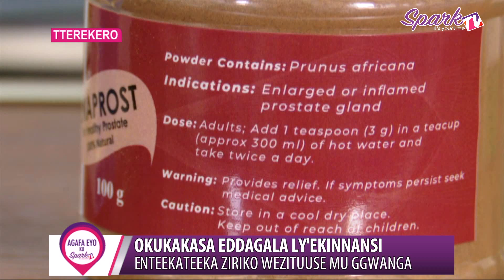Gavumenti esabiddwa okwongera mu kulambika enkozesa y’eddagala ly’ekinnansi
Gavumenti esabiddwa okwonguwa mu kulambika enkozesa y’eddagala ly’ekinnansi bannayuganda basobole okuliganyulwamu.

Kino era kitegeezeddwa nga bwekijja okwongera omutindo ku ddagala lino lisobole okuteekebwa ku katale k’ensi yonna.

Akulira okunoonyereza ku ddagala ly’ekinansi mu minsitule y’eby’obulamu Dr. Grace Nambatya agamba nti oluvanyuma lw’okubalukawo kw’ekirwadde ki Lumiima mawuggwe oba Covid - 19 abantu abakozesa eddagala ly’ekinnansi

beeyongera nga kati wasaanye okubaawo ennambika enung’amu ku nkozesa yaalyo kko n’okwongerwako omutindo.